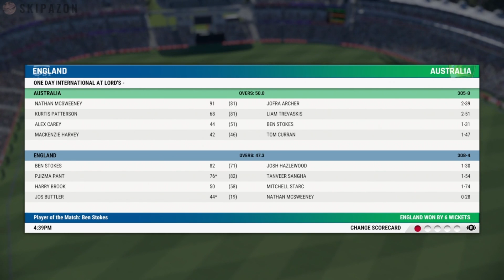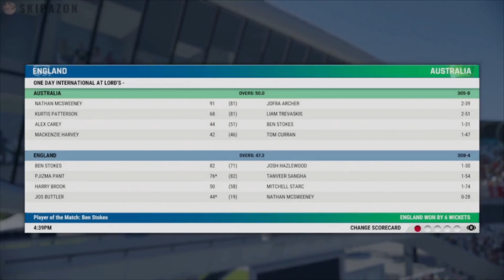CRICKET 22 | PJIZMA PANT - ROAD TO GLORY #102 | INJURY AGAIN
Welcome to the SkipaZon channel. This bloke can't keep his head on the park ... Fatigue issues against the men from down under.

Playing on Veteran AI and Hardest difficulties.